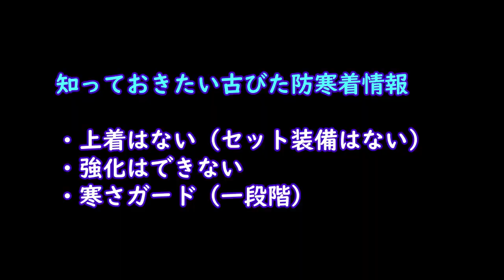古びた防寒着の簡単入手方法と場所！寒さガードを強化セヨ【ゼルダの伝説ティアーズオブザキングダム】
この動画では、「ティアキン」の中で入手可能な「古びた防寒着」の入手方法と場所について詳しく解説します。寒冷地の探索を有利に進めるために、この「古びた防寒着」を確実にゲットしましょう。注意点として、探し物は上着ではないという点に留意してください。

序盤から手に入るこの防寒着は、寒さから身を守り、寒冷地の探索を格段に楽にします。まだこのアイテムを取り忘れている方は、ぜひこの動画をご覧ください。今すぐ視聴して、ティアキンの世界をもっと楽しみましょう。